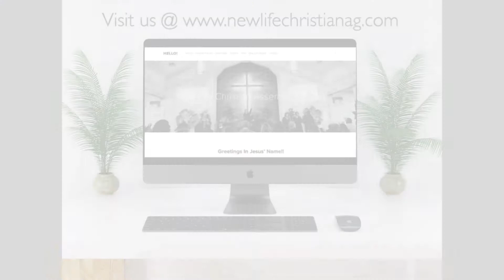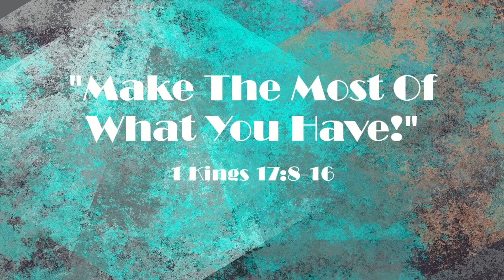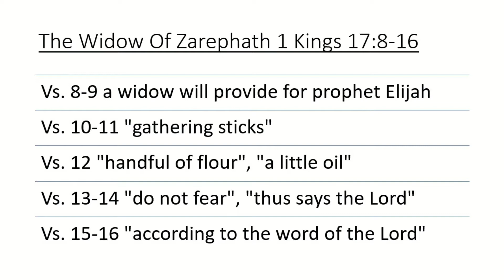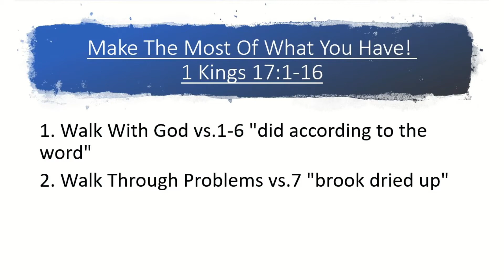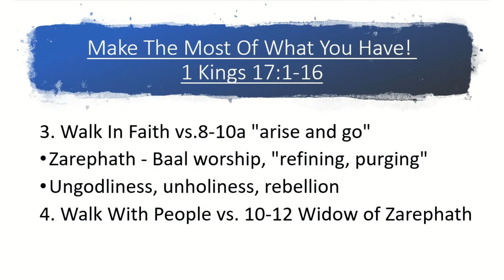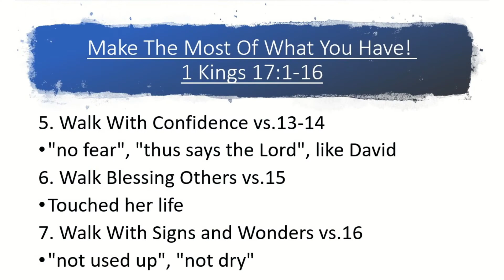5/2/2021 "Make The Most Of What You Have" 1 Kings 17:8-16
5/2/2021 "Make The Most Of What You Have" 1 Kings 17:8-16